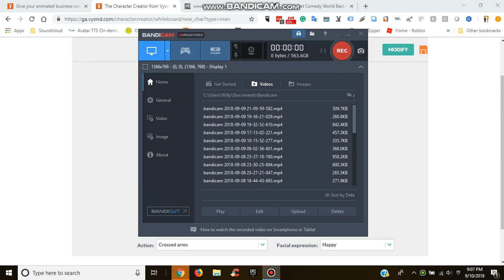I Made Alex Jack 7 In Comedy World